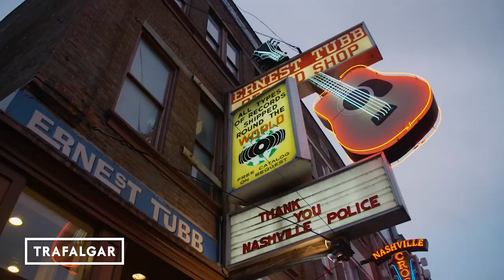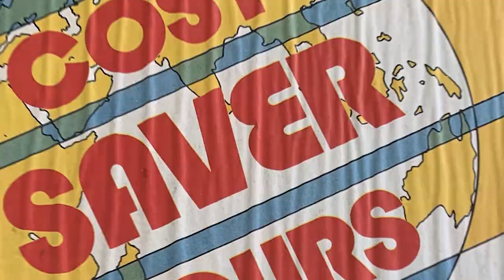The Voices of Our Travellers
In honour of World Tourism Day and TTC’s 100th anniversary, we share our favourite stories from guests which reminds us why we do what we do.